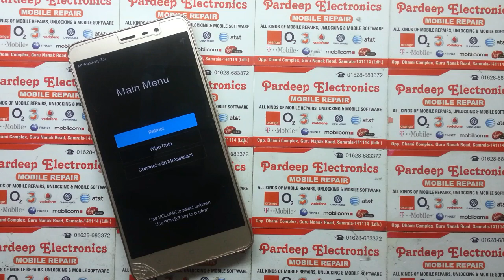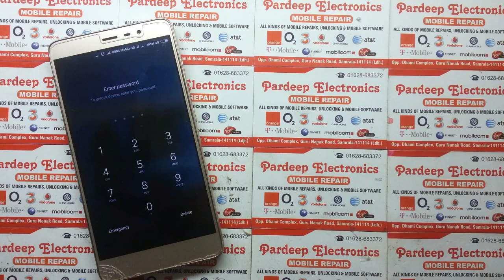RED Mi Note 3 hang touch screen not working | Pardeep Electronics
RED Mi Note 3 hang touch screen not working